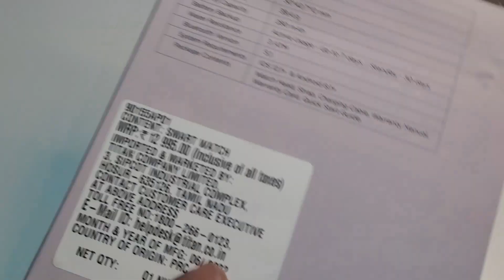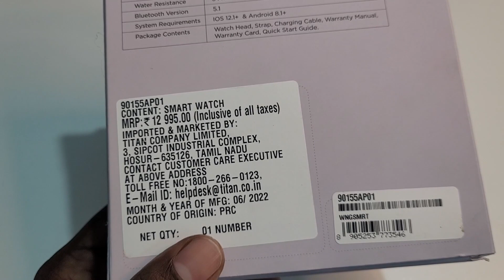Titan Smart 2 watch | Basic features, price and impressions